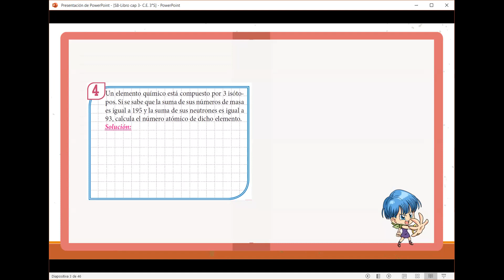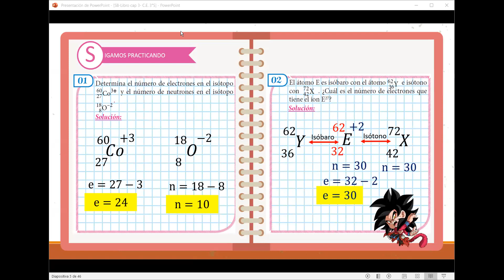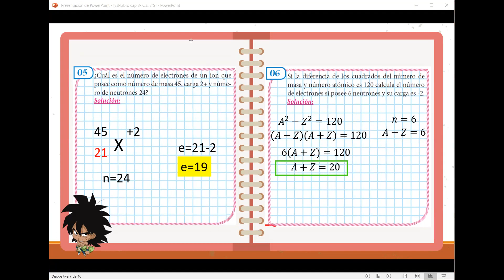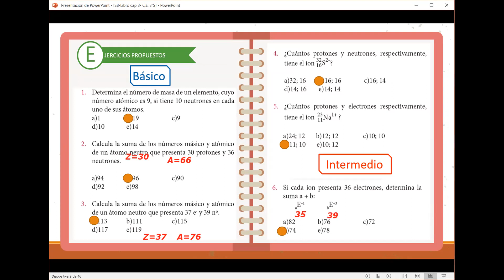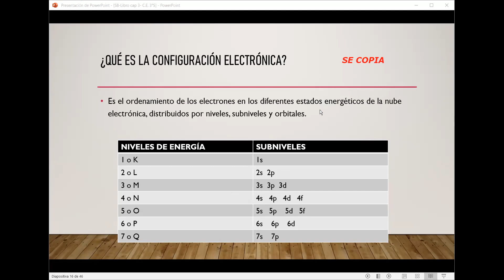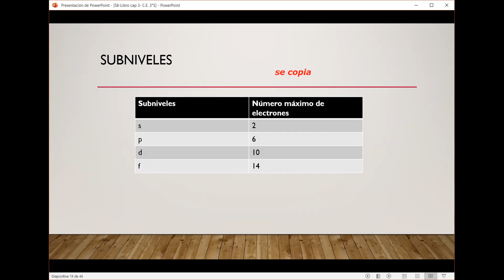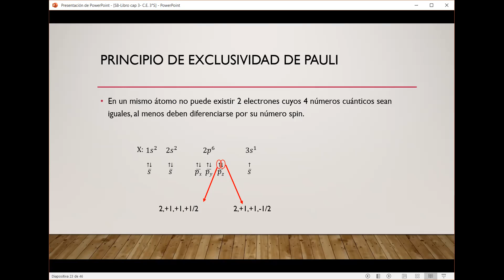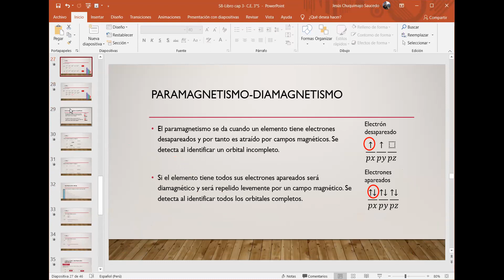S8-QUIM CAP3-Configuración electrónica 3°s